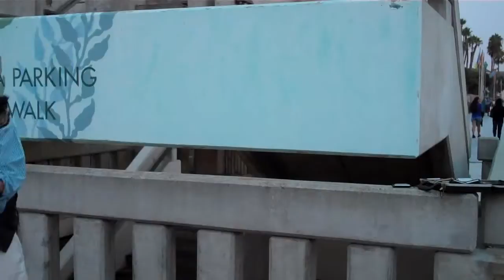Peaceful Easy Feelin 8-2-14